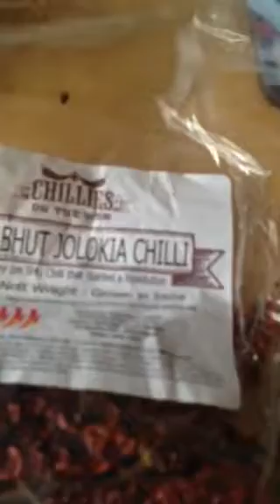Jimmy, chillies, milk and loads of water lol I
Extremely hot not advisable to people with bad hearts